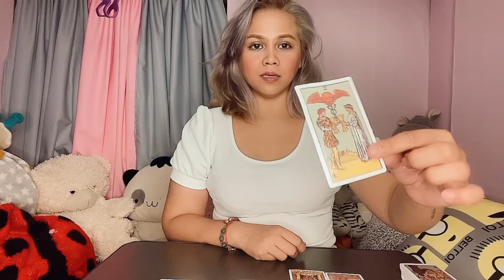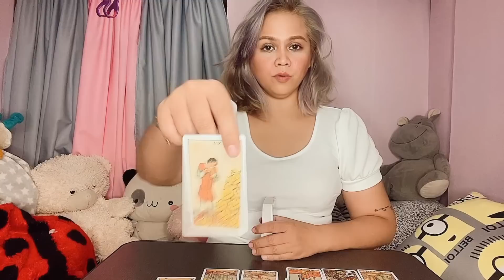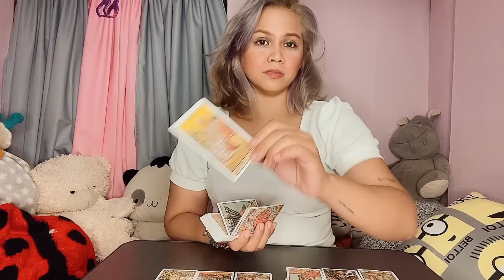Yung tagumpay mo sa buhay ang mag silbing revenge mo sa ex mo, Kaya ayaw mo muna ng bago.